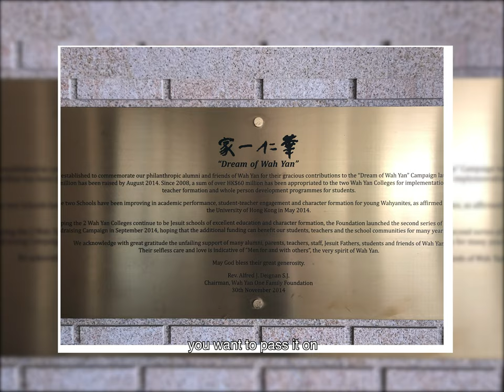Pass it on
Composed by Kurt Kaiser
Guitar / Vocal : Noddy Lam